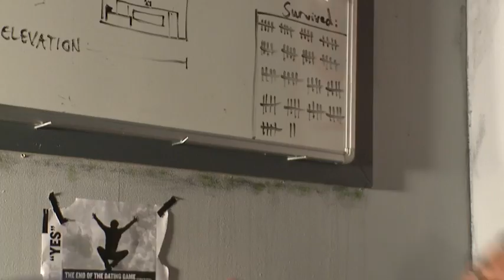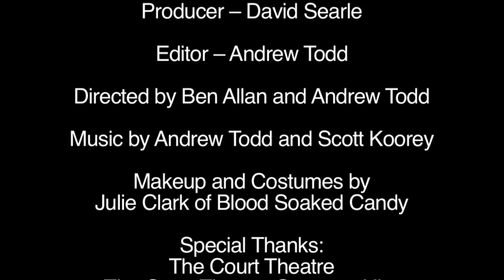I Am Single (Post-Apocalyptic Rom-Com, V48HOURS 2010)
This film was written, shot, edited and delivered entirely within 48 hours.

TBALC's entry in V48HOURS 2010. Christchurch finalist; nominated for 9 awards; winner of Best Dolly Zoom, Best Costume and Best Makeup.

Genre: Romantic Comedy
Req'd Character: Sidney Manson, a fabricator
Req'd Prop: A broken toy
Req'd Line: "When you look at it that way"
Req'd Camera Move: a dolly zoom